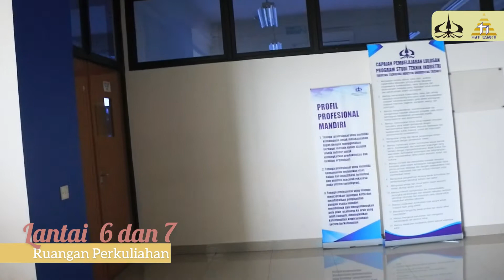PROFILE TEKNIK INDUSTRI FAKULTAS TEKNOLOGI INDUSTRI